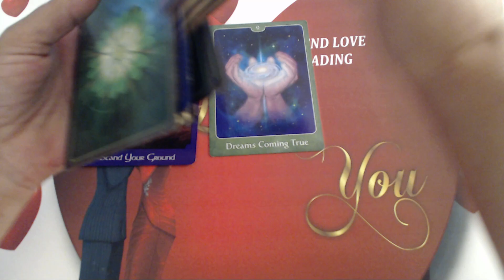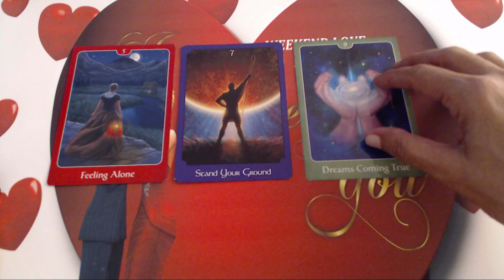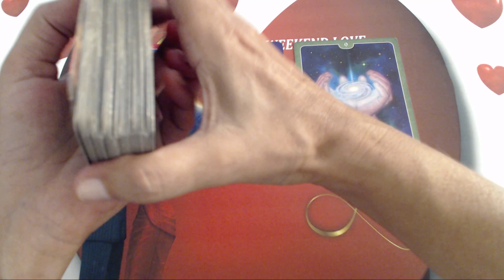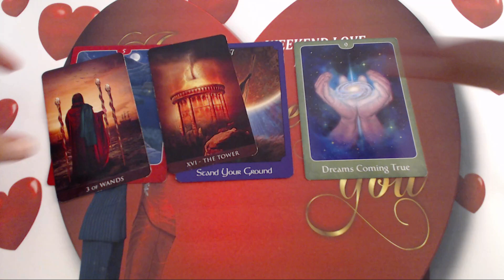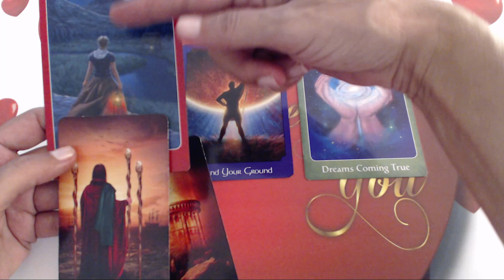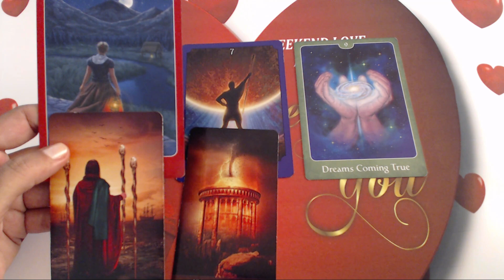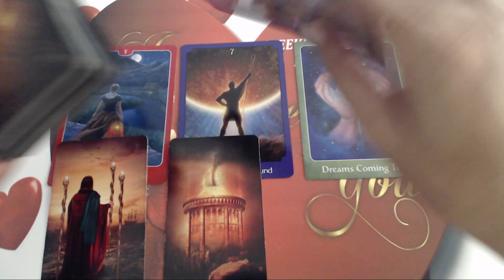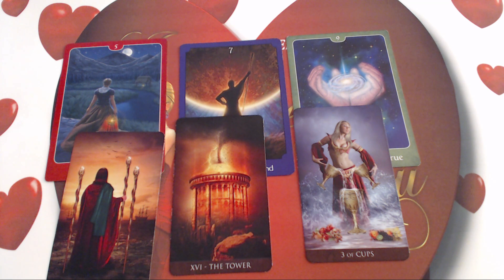Best Reading Ever - Weekend Love Tarot Reading